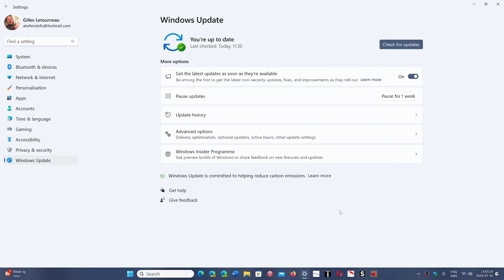UEFI BIOS Firmware updates should I always update or not question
If the update is for security , definitely yes, for bug fixes, could be a good idea, just for general update , does not hurt most of the time but you can leave it alone if you want